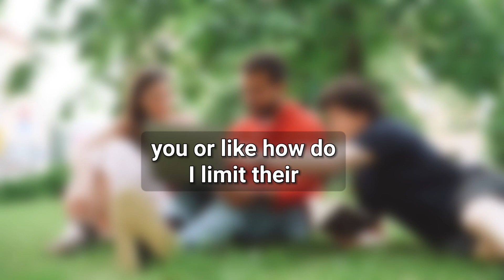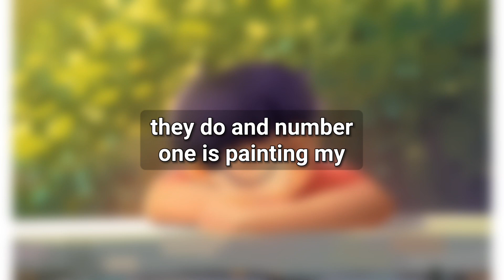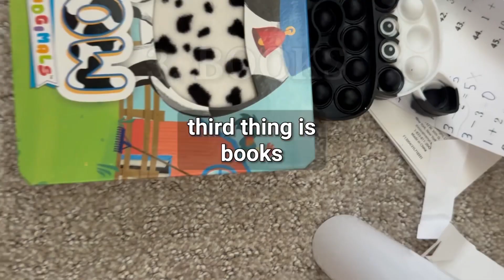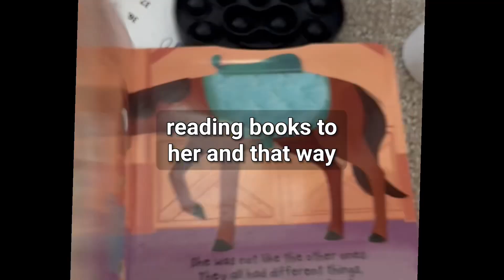Parenting Toddlers 🤷‍♀️- Activities to LIMIT screen time for kids ?